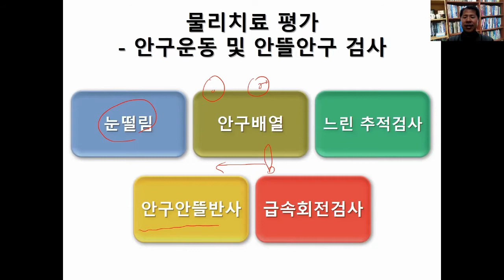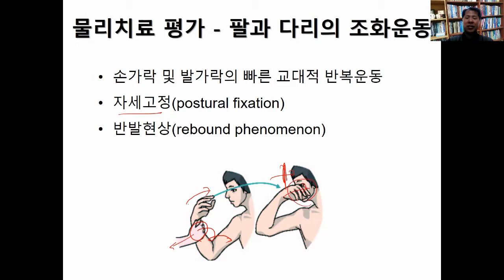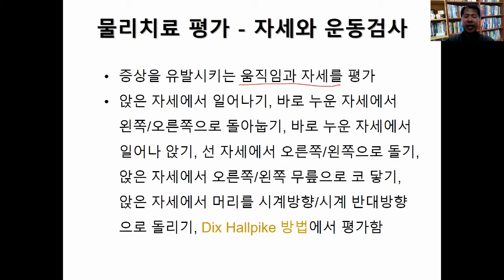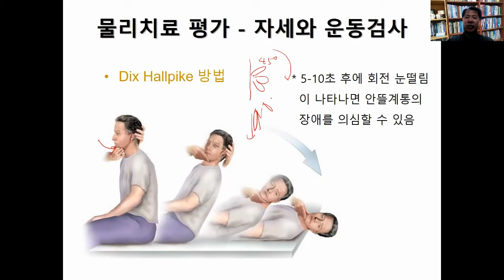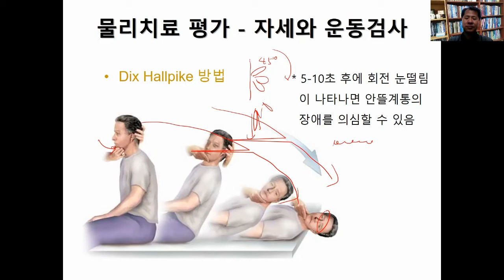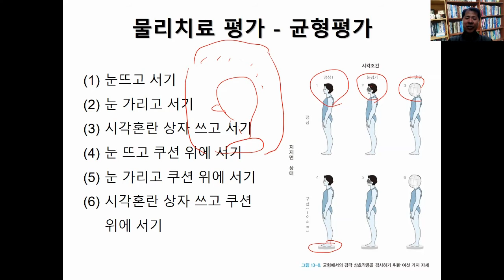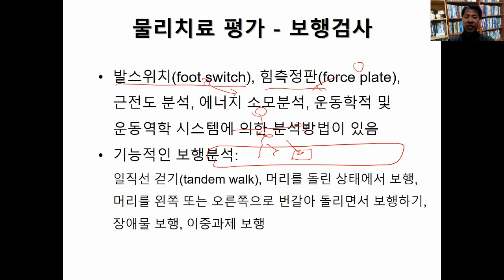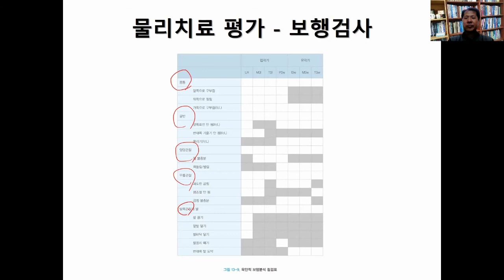18. 안뜰재활 - 평가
본 동영상은 '신경계 물리치료학'(저자: 김종만, 이충휘, 출판사: 정단미디어) 책의 각 챕터를 설명하는 영상입니다.